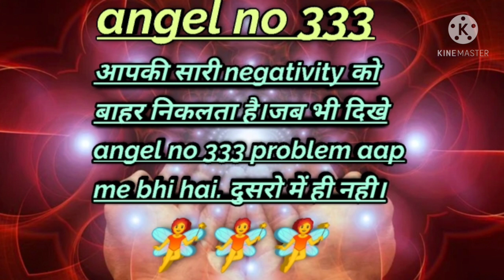angel no 333 meaning || shycronicity || यूनिवर्स के द्वारा क्यो दिखाया जाता है